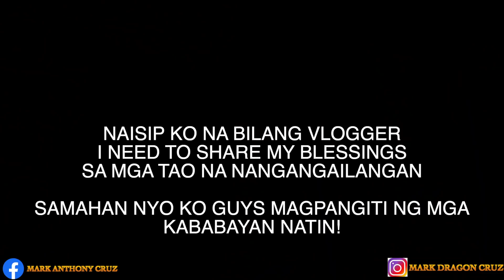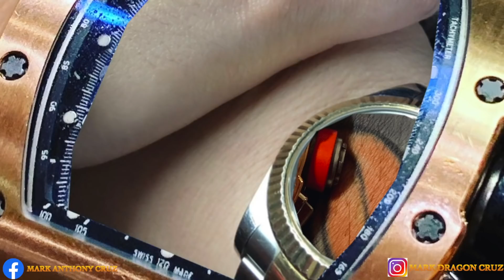BINIGAY KO SA GRAB DRIVER PINAKA MALAKING KINITA NYA SA GRAB! PRICELESS REACTION GRABE!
I HOPE LETS CONTINUE TO HELP PEOPLE NA NEED NG TULONG SPECIALLY NGAYONG PANDEMIC!!

FB PAGE: MAD MAC CUSTOM PAINTS AND BODYKITS
DIRECT FB MESSAGE: MARK ANTHONY CRUZ

FRONTROW LESSON!!